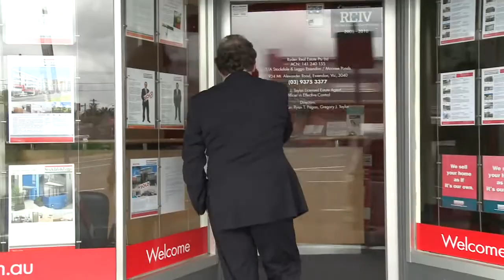Front and Square: Denis Pagan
Mark Stevens and Jon Ralph grill premiership coach Denis Pagan on tough times at Carlton, Mick and Bucks, Fev and the Roos' future